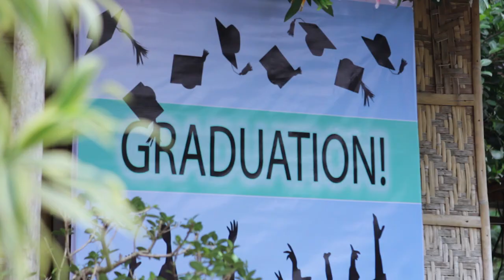KHIM ZYRA A. PANGAN GRADUATION DAY